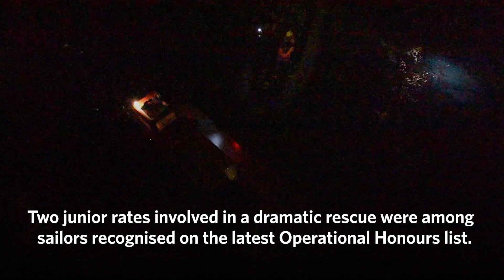Helicopters, Homecomings & Heroes | TwoSix episode 61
Find out more about the stories featured in this week's episode